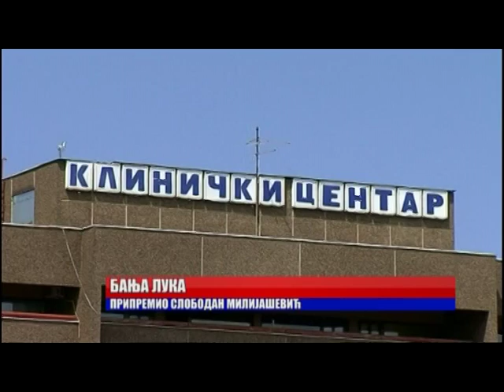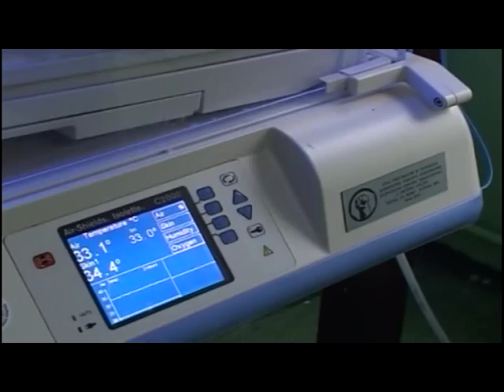Banja Luka - Klinika za dječije bolesti ima bezbjedne respiratore 5 12 2015